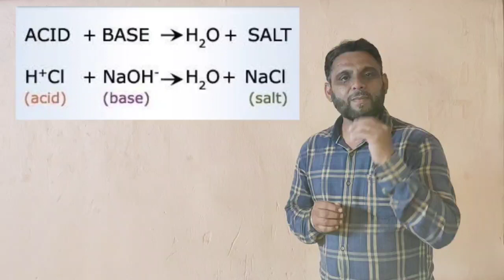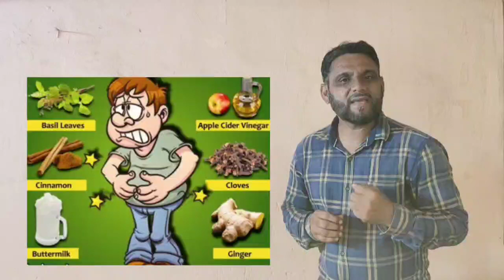8th | Science | Chap No.12 | تیزاب اور اساس کی شناخت | V4 | VSchool